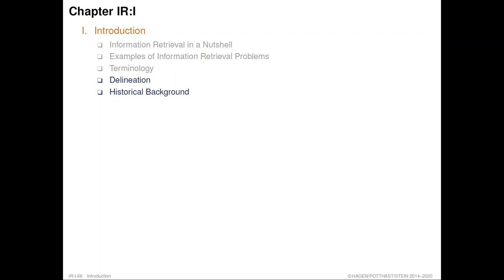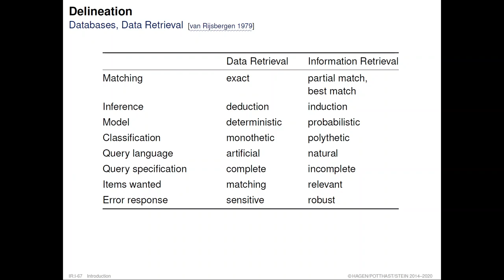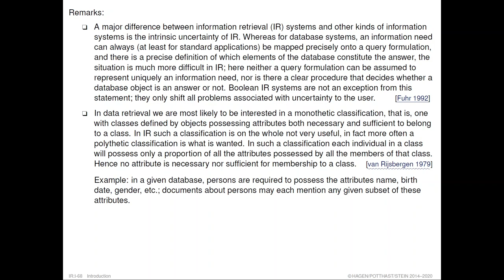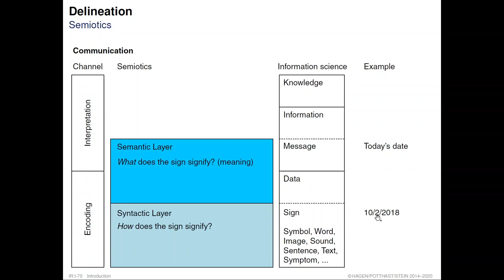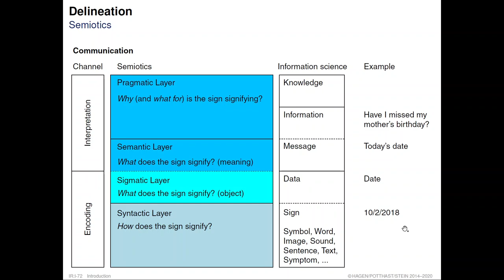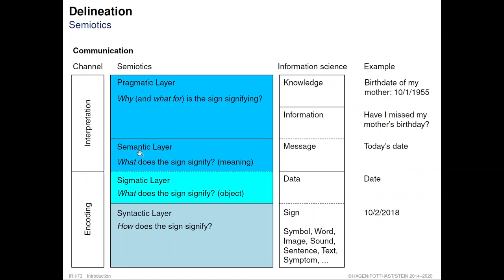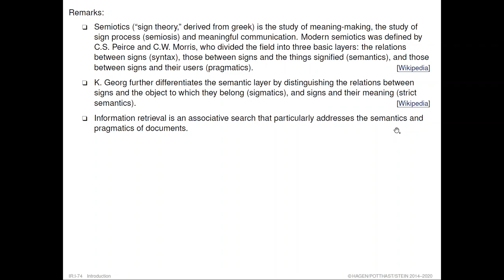Information Retrieval » Introduction » Retrieval Problems » Delineation 1/2 (04)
Part. Introduction.
Unit. Retrieval Problems.
Section. Delineation.